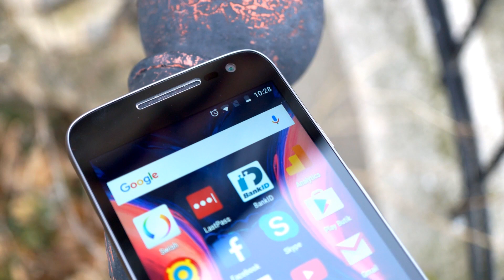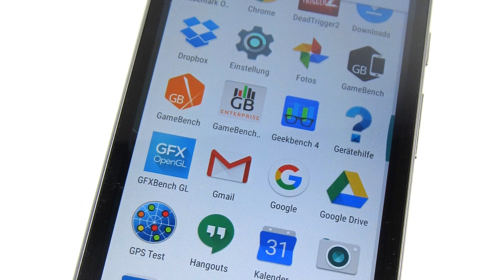Photos of the Lenovo Moto G4 Play | Not A Review!